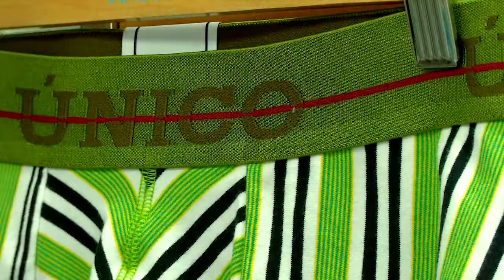Orgullo Empresarial - Mundo Único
¿Sabías que en Itagüí se fabrica la ropa interior Único?

Conoce la empresa Mundo Único, que se especializa en fabricar prendas para la comodidad masculina en todos los aspectos de su vida  (ropa interior, deporte, hogar, descanso, trabajo).